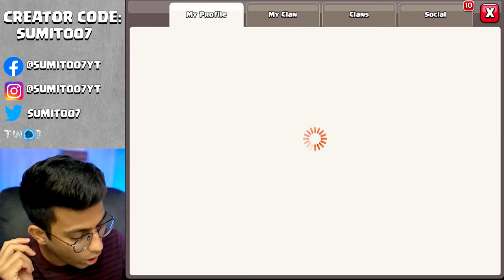new ABILITY is enough to DESTROY every BUILDER BASE (Clash of Clans)